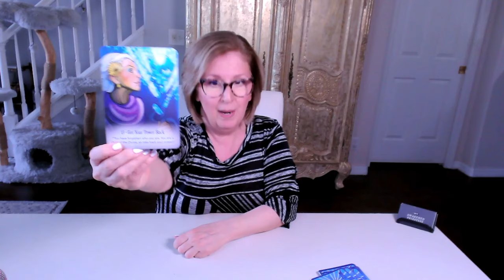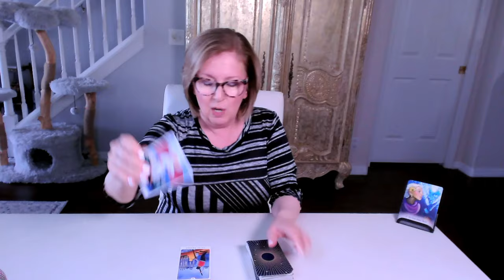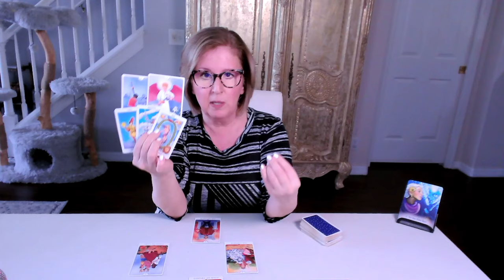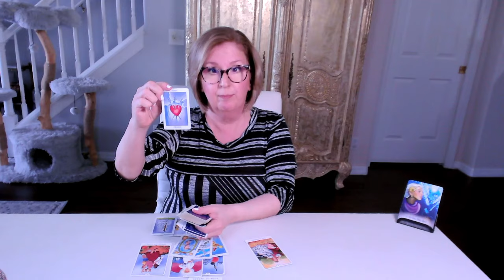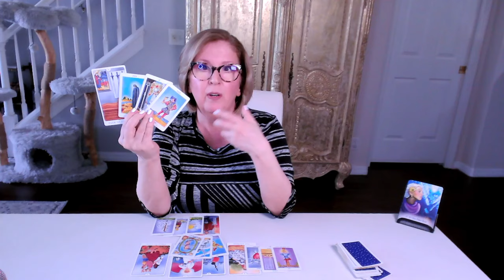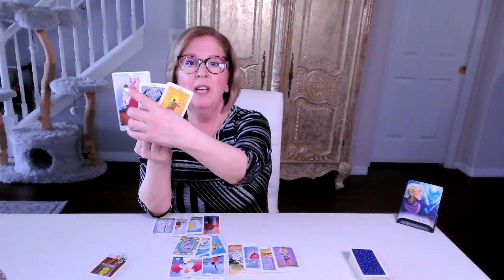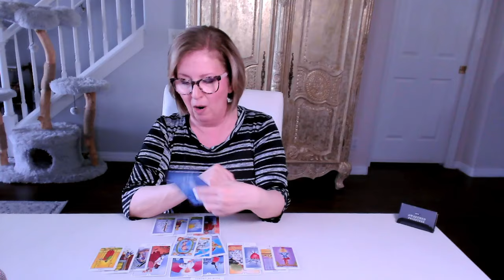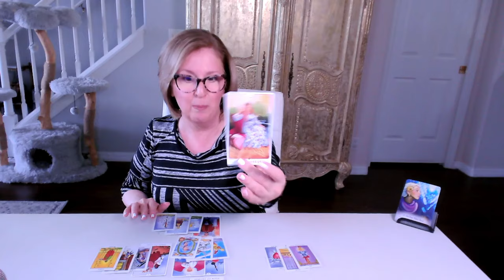CAPRICORN ♑️ Love Tarot: A simple message of love or apology would go a long way!